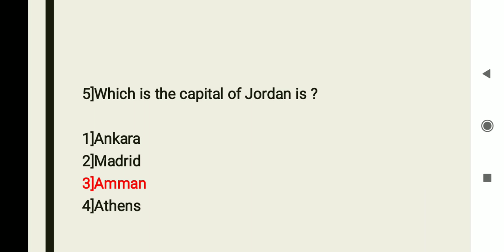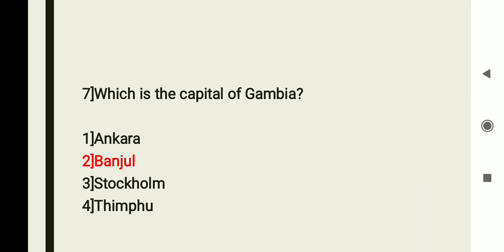Capitals and Countries of world Quiz||Can You Name The Capitals Of The World?||Part-2|Static G.K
In this quiz you get to test your knowledge of the capital cities around the world.Capitals and Countries Quiz||Can You Name The Capitals Of The World?||Part-2|Static G.k